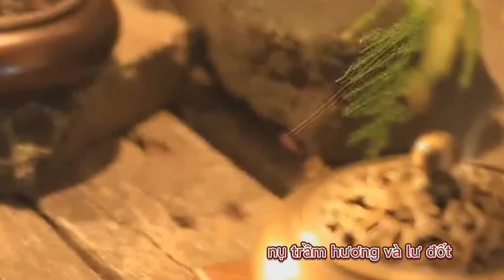Bộ đá dành cho luân xa con mắt thứ 3 - collection chakra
Gửi lời chào các bạn đến với kênh của shop Quà tặng thủy tinh phong thủy, chúng ta luôn tìm kiếm gì đó trong cuộc sống này cũng giống như câu hỏi mà liệu chúng ta đã từng hỏi? Kiếp trước ai là ta và kiếp này ta là ai? Hãy hiểu rằng mỗi người sinh ra điều có một sứ mệnh, hãy cùng shop chia sẽ những đều hay về luân xa , cách khai mở luân xa, thiền yoga, chữa bệnh bằng luân xa, thanh lọc cơ thể bằng năng lượn, và nhiều kiến thức chia sẽ khác về luân xa mà chúng ta nên biết.  Tất cả cũng chỉ vì 1 lợi ích duy nhất là đem lại một. Sức khoẻ cho chính bản thân chúng ta, sống tốt hơn, và tràn đầy năng lượng hơn.
4. Xem thêm các video về âm nhạc trị liệu, thiền luân xa, yoga, sóng não, ngủ sâu tại đây
6. Xem thêm seri về sách nói khai mở tâm linh :Khai mở cảnh giới tâm linh
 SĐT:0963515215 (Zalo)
Địa chỉ kho: 1003/2 Lò Gốm, quận 6, TP HCM
Địa chỉ cửa hàng: 16D/2T2 ấp 4B vĩnh lộc B, Bình Chánh, TP HCM
chakra stones
chakra
bộ đá luân xa con mắt thứ 3
đá luân xa 6